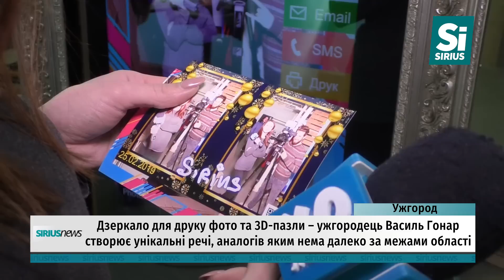Дзеркало, яке друкує фотографії, та 3D конструктор з картону в Ужгороді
Дзеркало, яке друкує фотографії, та 3-Д конструктор з картону для розвитку дітей! Ужгородець Василь Гонар створює унікальні речі, аналогів яким нема далеко за межами області. Як це виглядає? – дивіться.